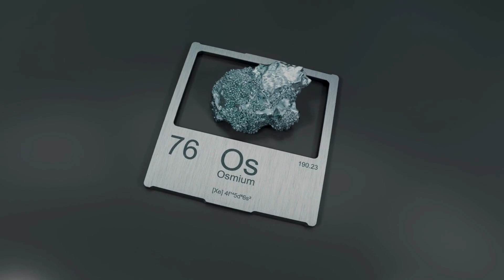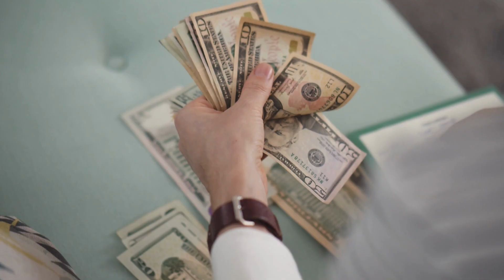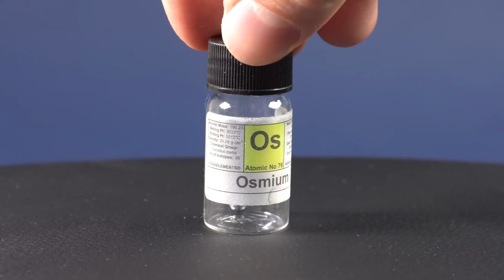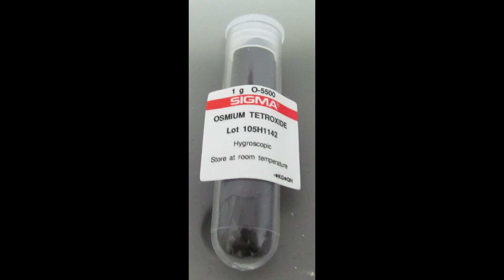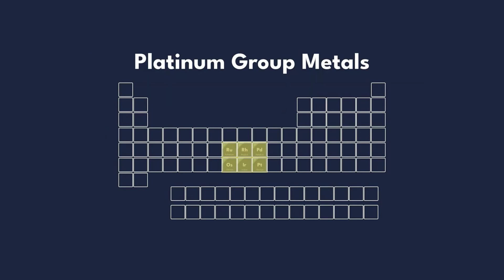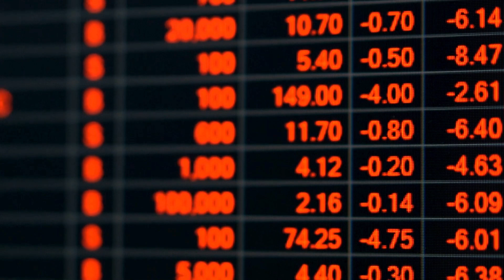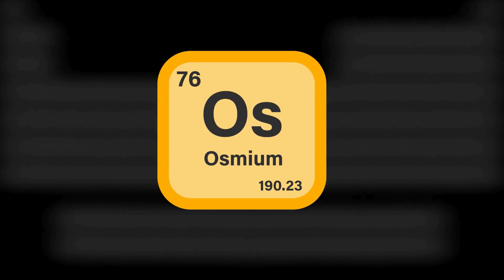Osmium, the rarest metal in the world